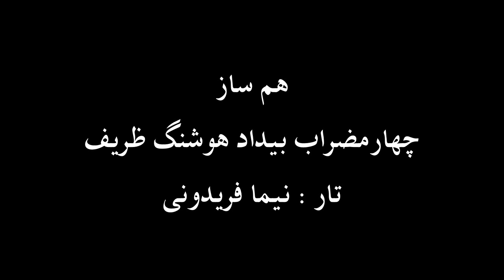تار نیما فریدونی چهارمضراب بیداد هوشنگ ظریف